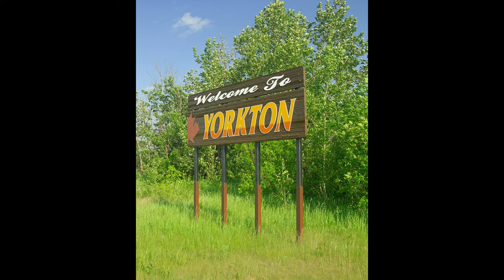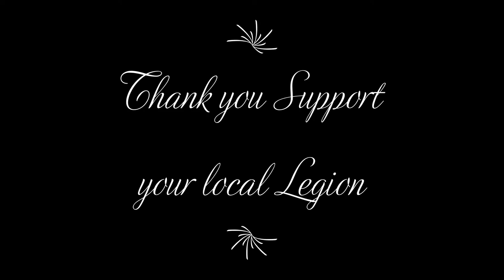Yorkton, Saskatchewan Cenotoph